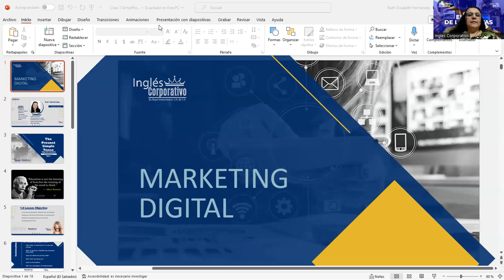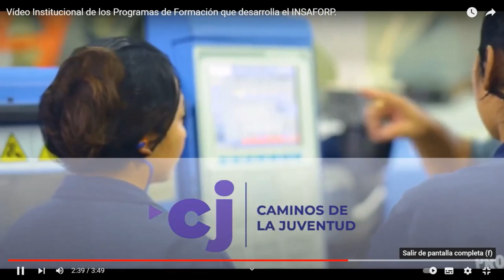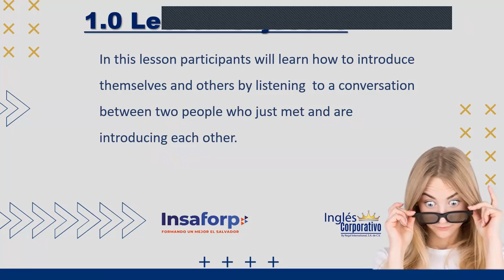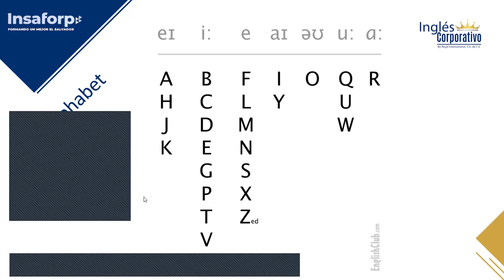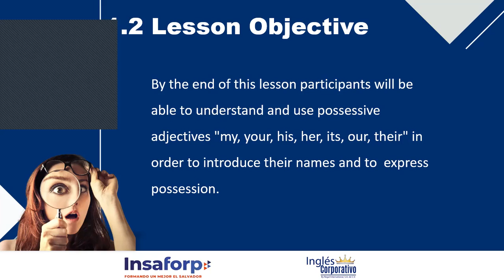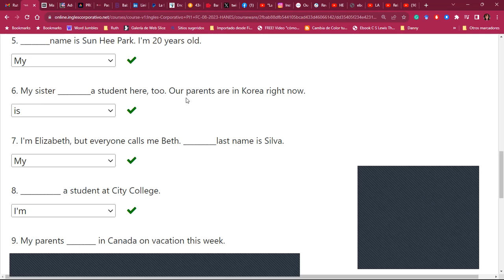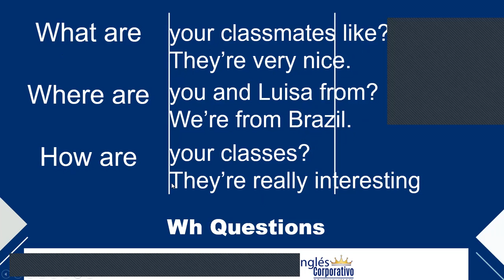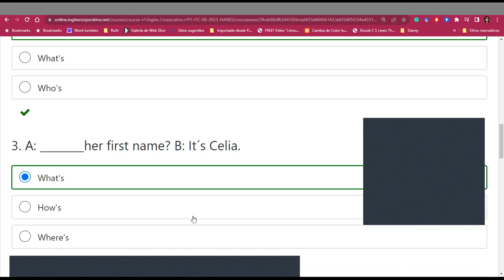Session 01-04/09/2023-PI1-01-MIXTO-C-09-23-Hernández-Call me Beth